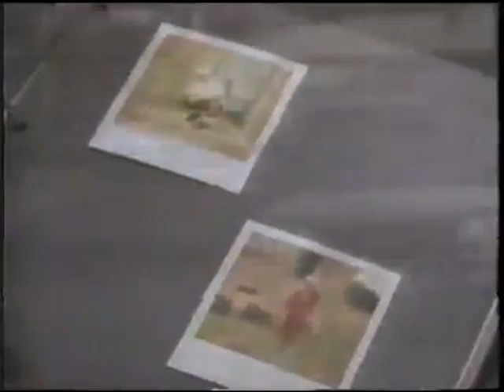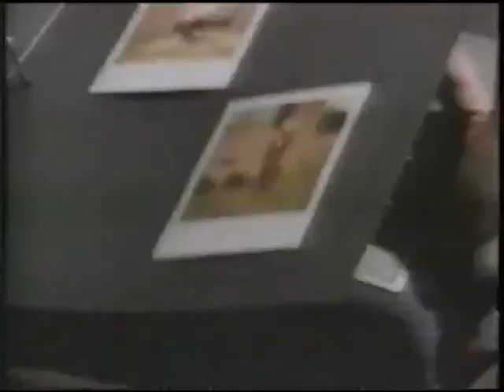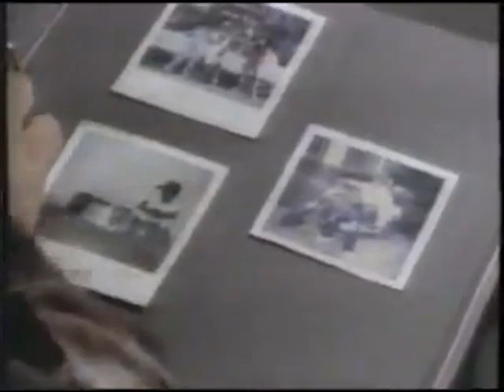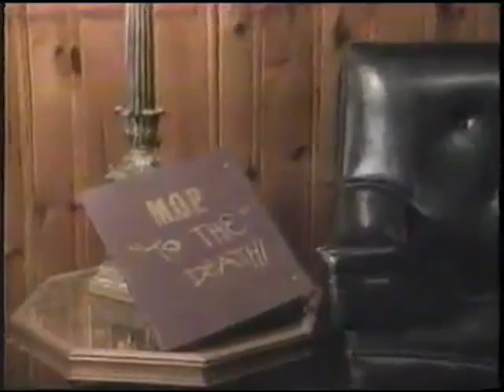M.O.P - To The Death (Official Video 1994)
From: "To The Death" Album (1994)

I cant find the official video with the original audio in it, so I uploaded this version.